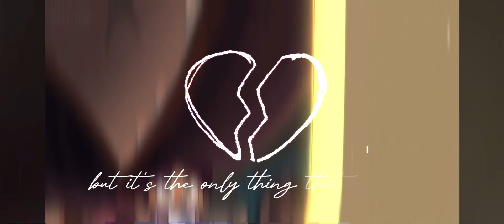Mep parts 1 and 2 for @rainbeau50 lemme know if i need to change it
The cut in at the end was supposed to be a cut out part lol

CLIPS ARE FRKM DISNEY I DONT OWN THIS SHOW DANA TERRACE DOES I MADE THIS EDIT ON CAPCUT OKAY BYE THX FOR READING THIS 💙